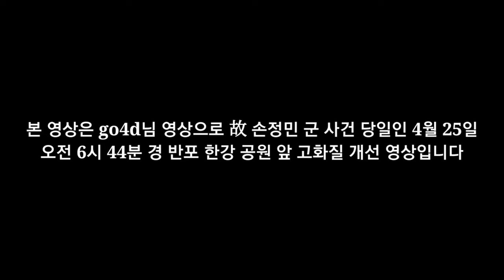손정민 cctv 보트 고화질 개선 영상 (사건 당일 오전6시44분 경 cctv영상)